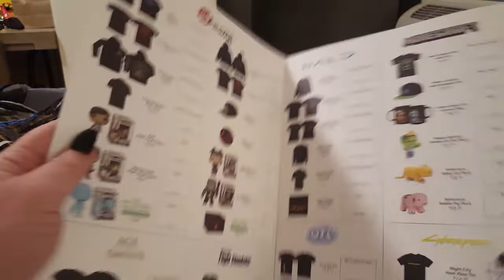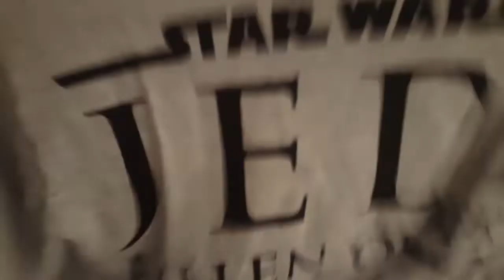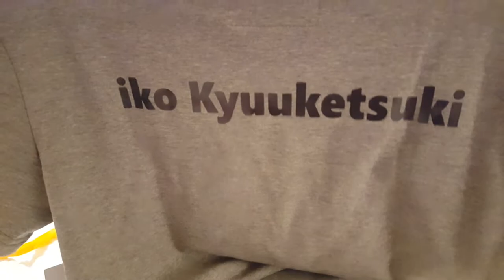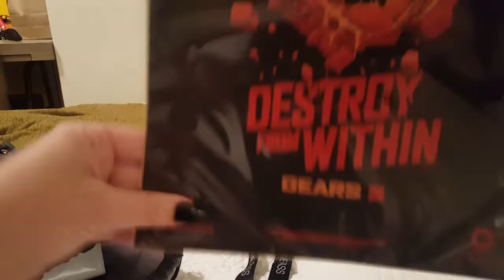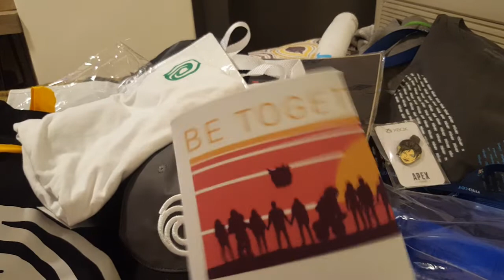E3 2019 first few days swag haul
Hey guys! Some stuff I got at Xbox, Mixer, Bethesda & Ubisoft events, and me rambling. Lol ^_^